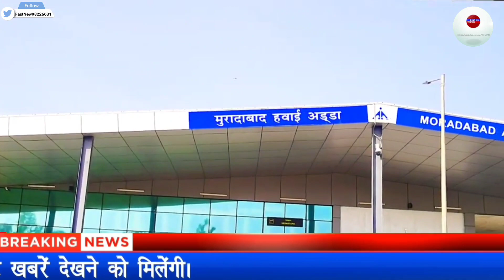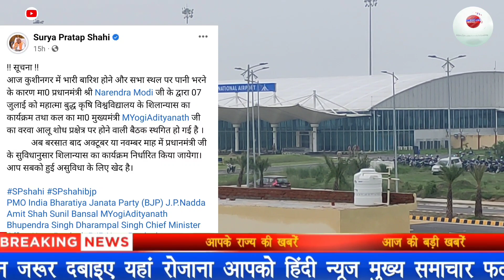kushinagar airport पीएम मोदी का दौरा रद्द, kushinagar international airport,moradabad airport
İs video me humne aaj ke mukhya samachar , breaking news, daily news ke baare me bataya hai ummid karta hu aapko ye video apko Pasand aayegi
Video ko last tak jaroor dekhe Aur apne vichar comment box me jaroor likhe Aur Video Ko like kare Humari aane wali sabhi Videos ko Dekhne ke liye Humare Channel Bindas समाचार Ko Subscribe Karke Bell İcon Ko jaroor Daba de.

Cover Topic:-

Kushinagar airport | Deoria news | कुशीनगर अंतरराष्ट्रीय एयपोर्ट | कुशीनगर न्यूज़

Kushinagar airport | कुशीनगर अंतरराष्ट्रीय एयपोर्ट | TKT बुकिंग कब से सऊदी दुबई कुवैत कतर

Kushinagar airport news | कुशीनगर अंतरराष्ट्रीय एयपोर्ट | लेट क्यों हो रहा

Kushinagar airport | कुशीनगर अंतरराष्ट्रीय एयपोर्ट | तीन नई जानकारी

Kushinagar airport | कुशीनगर अंतरराष्ट्रीय एयपोर्ट | letest news | JanHindi3M

Kushinagar Airport | Kushinagar international Airport | सऊदी अरब दुबई कुवैत कतर | कमेंट का जवाब

Kushinagar Airport | कुशीनगर अंतरराष्ट्रीय एयरपोर्ट चालू | बारिश से देरी

Kushinagar Airport | कुशीनगर अंतरराष्ट्रीय एयरपोर्ट चालू | बड़ी खबर

Kushinagar international Airport chalu |Kushinagar airport |कुशीनगर अंतरराष्ट्रीय एयरपोर्ट

Kushinagar international Airport | कुशीनगर अंतरराष्ट्रीय एयरपोर्ट | Jevar airport

Kushinagar international Airport |Kushinagar airport chalu kab hoga |today news

नोट : ऊपर दिए गए सारे हमारे चैनल पर प्रसारित वीडियो के नाम है

Bindas समाचार
कुशीनगर उत्तर प्रदेश (India)